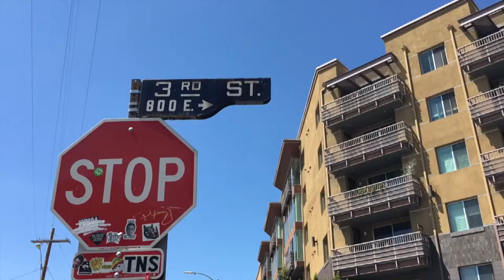Hell-O-Heaven (Feat. Eatharr) - 소울마켓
우리는 필요한 것이 있으면 마켓을 가서 삶에 필요한 것을 구하곤 한다.
소울 마켓은 이러한 뜻으로 모인 2인조 남성 크리스찬 힙합 그룹으로 지치고 힘들고 외로운 영혼이 필요로 하는 음악을 하는 것이 Soul Market의 의미이다.

한국 힙합 1세대인 45RPM의 전 맴버인 최경욱 (A.K.A Humble B)와 버클리음대에서 재즈 플룻을 전공한
박예일 (A.K.A JF. Mark)이 캘리포니아 파사데나에 위치한 풀러신학교에서 그들의 신앙 여정 중에 만나
힙합이라는 장르로 그들의 Gospel (복음)을 이야기한다.